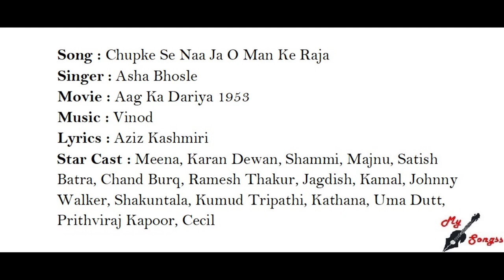Chupke Se Naa Ja O Man Ke Raja, Movie : Aag Ka Dariya 1953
Song : Chupke Se Naa Ja O Man Ke Raja
Singer : Asha Bhosle
Movie : Aag Ka Dariya 1953
Lyrics : Aziz Kashmiri
Star Cast : Meena, Karan Dewan, Shammi, Majnu, Satish Batra, Chand Burq, Ramesh Thakur, Jagdish, Kamal, Johnny Walker, Shakuntala, Kumud Tripathi, Kathana, Uma Dutt, Prithviraj Kapoor, Cecil